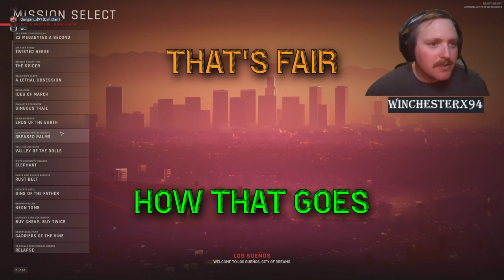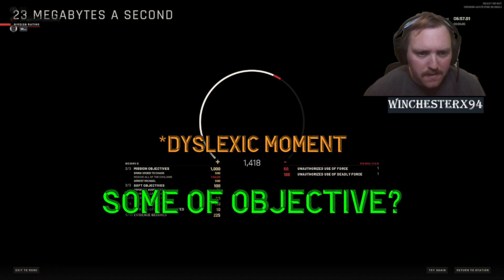Ready Or Not (But THEY Suck!)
Today's video is some Ready or Not missions we attempted!

CATCH ME LIVE EVERY TUESDAY AND THURSDAY AT 7:30PM EST!